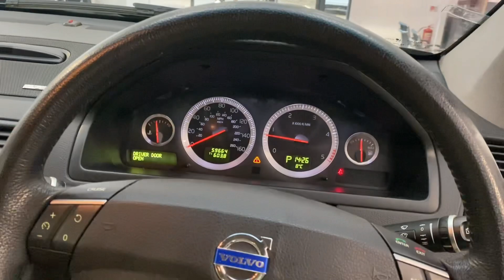Volvo XC90 - Unit One Automotive